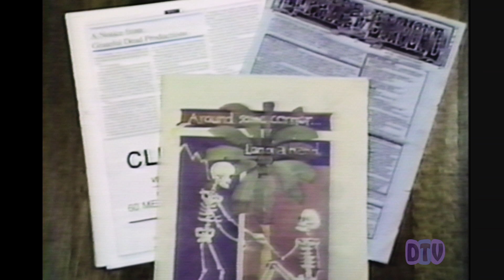The Dead News July 1988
The latest Dead news and rumours - tours, recording, and a surprise appearance by Jerry and Micky at a concert in Golden Gate Park.
Originally aired Dead Head TV episode 004, July 1988.
Correspondent: Morgan Harrington
Photo: Gene Anthony

Check back, more DTV segments to come.